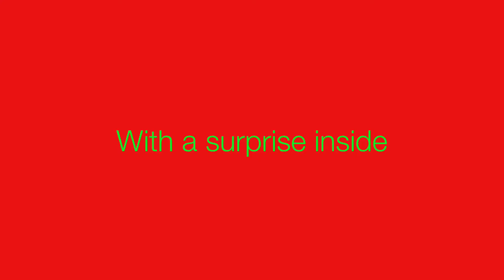Christmas Bundt Cake Recipe with a Surprise Inside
Make this easy Christmas bundt cake for a party or as a Christmas dessert. It's super easy and fun to see the reaction of your guests when you cut into the cake!